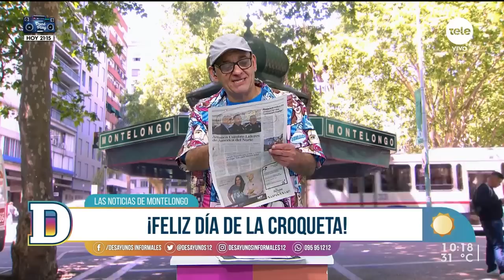Noticias de Montelongo - 16/01/2023